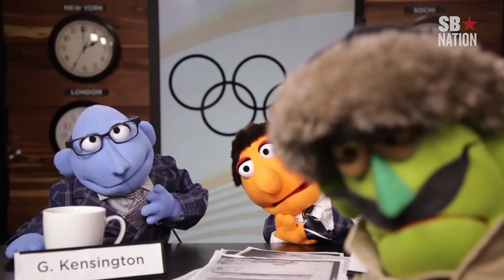Winter Olympics Medal Count 2014: Puppets recap day 4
Tired of people reading a medal count to you? Allow SB Nation's moderately competent broadcast team of puppets to fill you in.